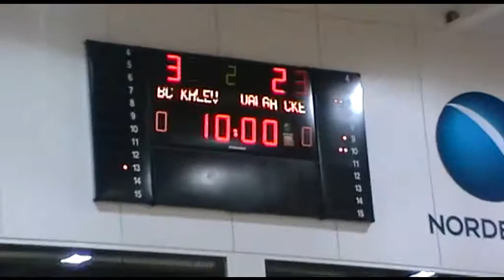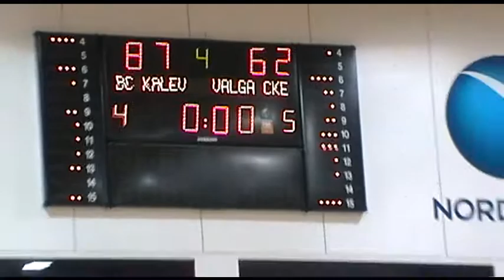Kalev/Cramo - Valga/CKE Inkasso.2.03.2011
Eesti meistrivõistluste meistriliiga, BC Kalev/Cramo -- Valga KK